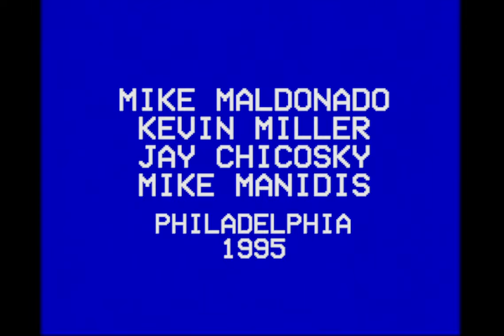Episode 12 - Mike Maldonado, Kevin Miller, Jay Chicosky, Mike Manidis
A day of skating in Philly with the West Chester crew, Maldonado, Kevin, Jay, and Mandis.
Some footage from this tape ended up in Fairman's 3 (1995).

@joehiddleson on Youtube for full episodes
@Joe_Hiddleson on Instagram for clips and photos